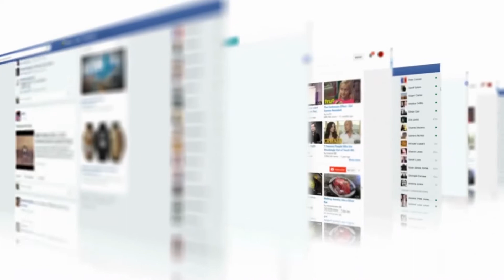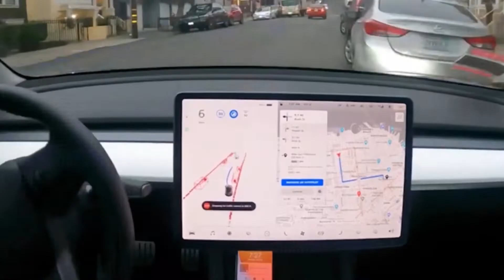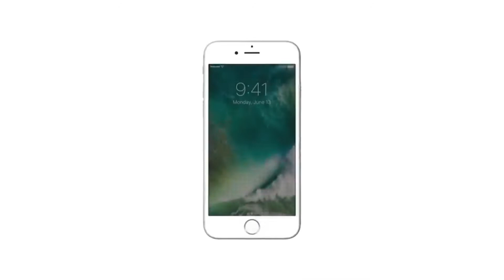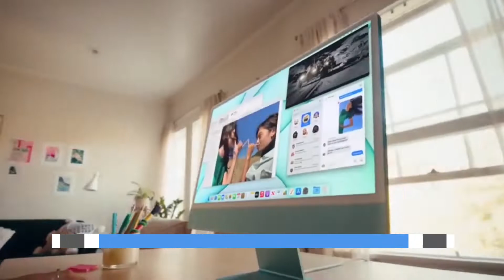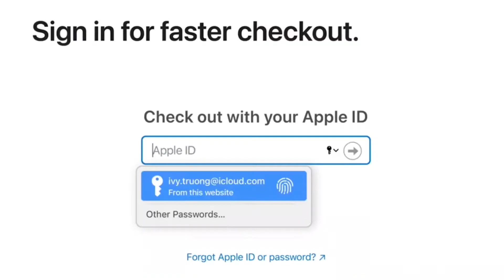DANGER!! Elon Musk DECLARES WAR To Apple!!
Musk dubbed Apple app store fees "a de facto worldwide tax on the internet" in a tweet on a Friday afternoon in July 2021. Elon Musk isn't the only one who refers to Apple in this manner. Apple has been suffering increasing setbacks from the European Union in recent years. Apple was recently accused of breaching antitrust regulations by the European Union

If you want to help us produce more similar content, please consider liking the video!

Tesla Insider is about the latest news on both Elon Musk and Tesla. Tesla is one of the fastest growing car companies ever and with their green and sustainable plans for the future, they have gotten quite the reputation.
Tesla is always developing new technology, releasing new car models or updating their current models and systems. This is a technological development with potentially huge possibilities for the future of the car industry but also much more than that.
So, if you want to stay updated on all these news and updates (but also Tesla rumors for the future), then make sure to give our channel a look!